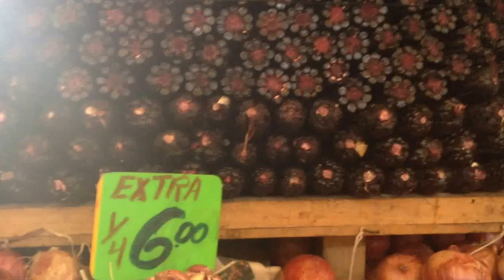Maiz morado, choclo negro, también típico de mi lindo Perú